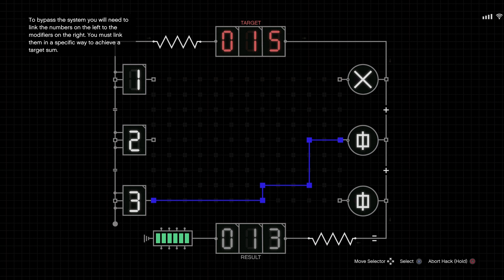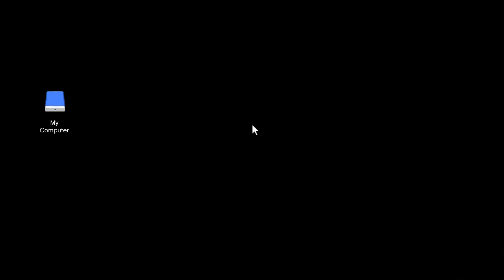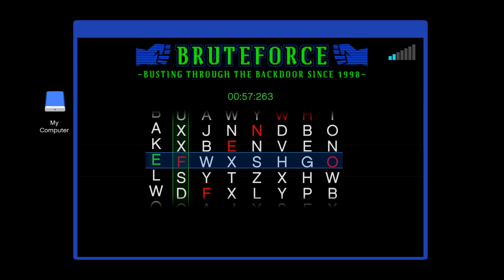Back to the basic|Gta 5 Online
Boost cars, Shoot up places, Make money. New Gta 5 Online update. A OG returning soon.